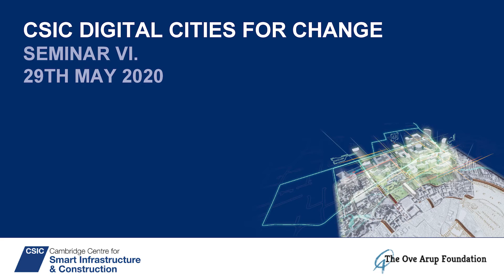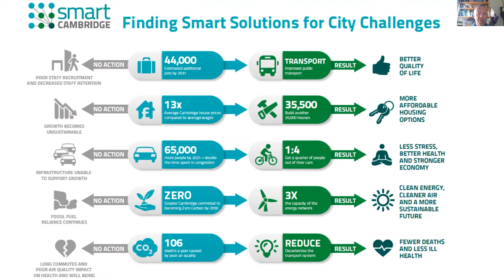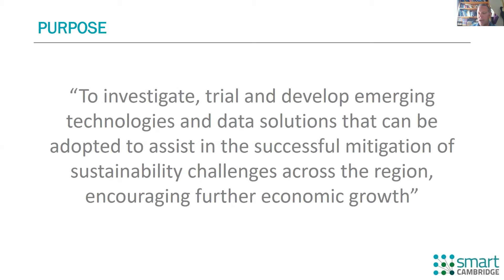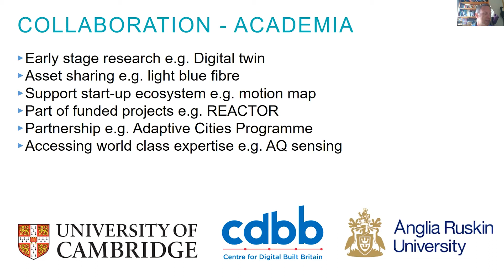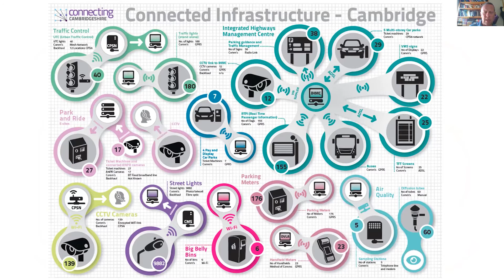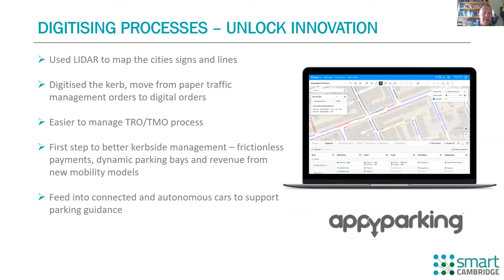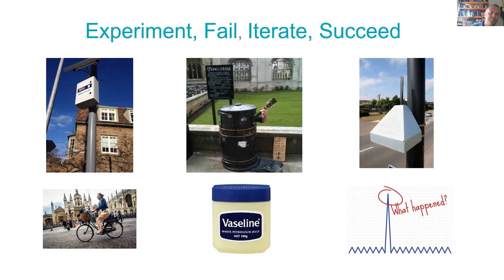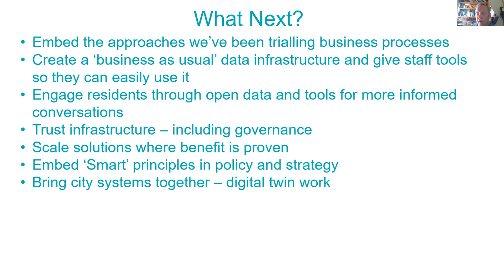'The role of 'smart' technologies in creating better places' - Dan Clarke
CSIC Digital Cities for Change
Seminar VI. 29th May 2020

'The role of 'smart' technologies in creating better places'
Dan Clarke, Smart Cambridge Programme Lead, Cambridge County Council

The programme has trialled new and emerging technologies and creating an eco-system of business and academic partners that it works closely with. The talk will give a practical overview of the opportunities and challenges that new technologies offer cities.